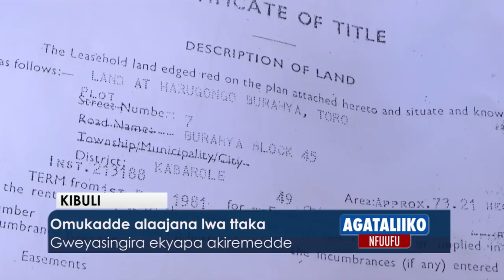Eyeewola obukadde 85 asobeddwa.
Beeyawa emmaali gye yagula babuze.
- Omukadde alajaana lwa ttaka. Gweyasingira ekyapa akiremedde.

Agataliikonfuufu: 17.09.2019